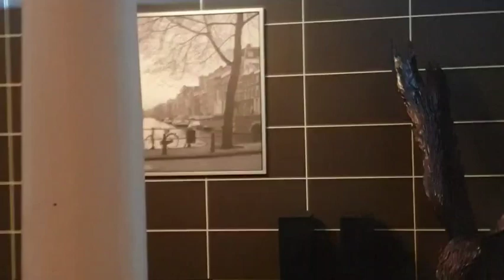1126 Hyannis Cir Carol Stream IL Wiggles TV Series 4 I Swing My Baton Inside Stairs